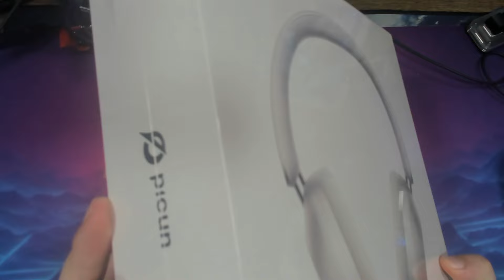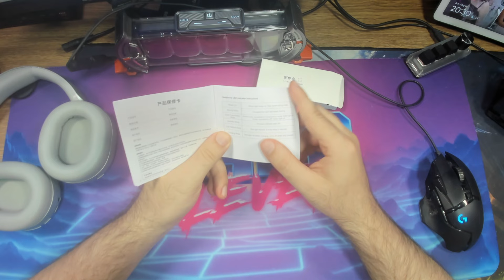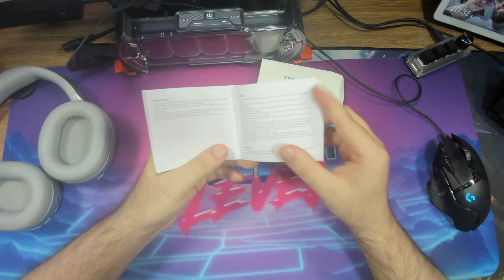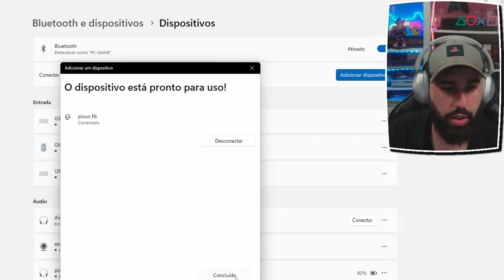Esse fone de ouvido é SENSACIONAL! Conheça o novo Picun F6! Ótimo custo benefício!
Conheça o Picun F6, novo fone de ouvido bluetooth para celulares, pc e consoles, com ótimo isolamento acústico e som de alta qualidade, além de ter um valor bem em conta!

👾 Siga todas minhas redes no link abaixo (Instagram, Facebook, Twitter e grupos do Telegram)

💲💲💲 Ofertas Especiais para seu PS2!!! 💲💲💲

🎮🎮🎮 CONTROLES INSANOS! 🎮🎮🎮
🗿 Flydigi Apex 4 Use o cupom: HARDFREE
🗿 Flydigi Direwolf Use o cupom: HARDFREE
🗿 Flydigi Vader 4 Use o cupom: HARDFREE
🗿 Flydigi Vader 2 PRO Use o cupom: HARDFREE
🗿 Flydigi Q1 Use o cupom: HARDFREE

🎮🎮🎮 OS MELHORES PORTATEIS! 🎮🎮🎮

✅ Se torne membro do canal a partir de apenas R$3,00!

Ajude a manter o canal pix com uma pequena doação, qualquer valor será muito bem vindo e ajudará muito!